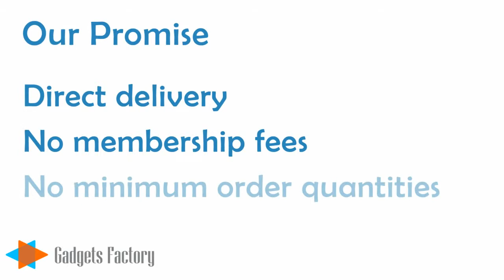GadgetsFactory - Your #1 Source for Cool Gadgets at Factory-Direct Prices (Short Version)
VISIT US TODAY FOR ALL YOUR GADGET NEEDS!

As a leading online retailer, GadgetsFactory.com offers thousands of cool gadgets, consumer electronics and LED lighting products at factory prices direct from China, and we ship these items to your door immediately. We offer you these great prices by cutting out costly importers, distributors, and big box retailers.

GadgetsFactory.com is a Canadian company with over 17 years experience in quality control, design, manufacturing, and sourcing. We have handled large orders from companies like Google, Heineken, Toyota, Pfizer, FedEx, and many more. Now we are focused solely on you, the customer! Whether you are just a gadget nut, or a reseller, we will offer you great products at wholesale or factory prices. We top it all off with a satisfaction guarantee, and a customer service center in Vancouver, British Columbia. This ensures that the you enjoy your GadgetsFactory.com experience!